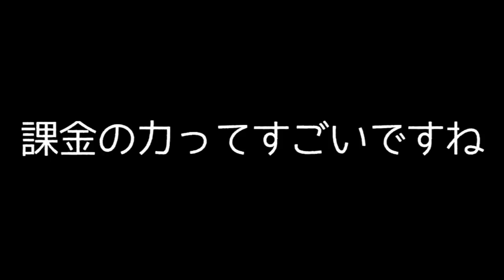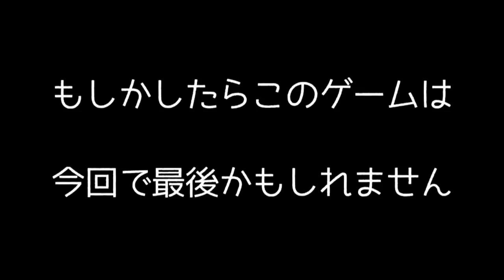広告で嘘つくスマホゲームにハマって610円課金したらヤバかったww【ゆっくり実況】【ヒカリナEX】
アーチャー伝説の広告、もはや違うゲームじゃんｗｗｗ
マフィアシティよりひどくなければなんでもありかよｗｗｗ